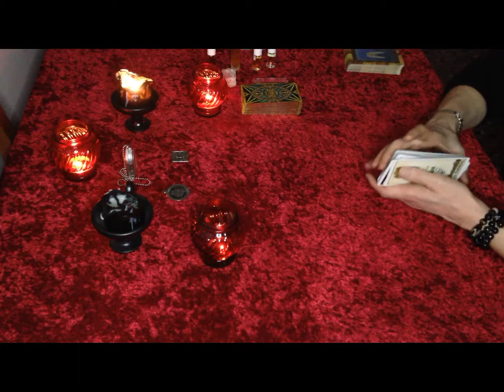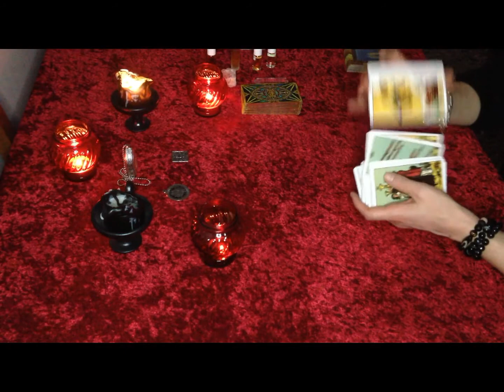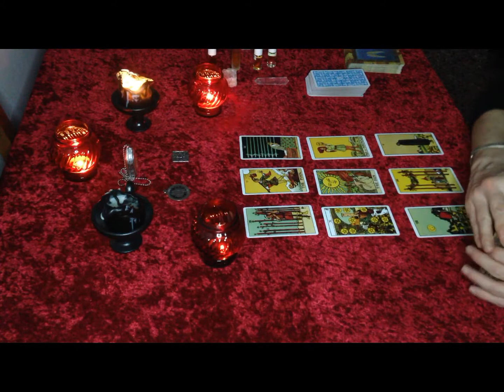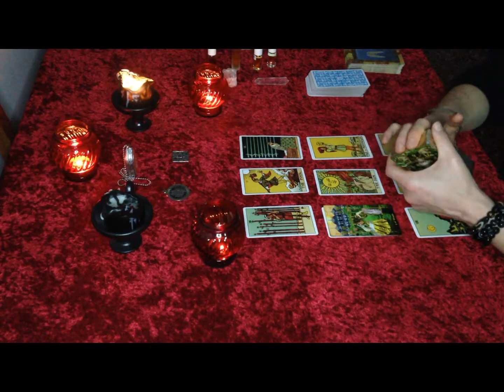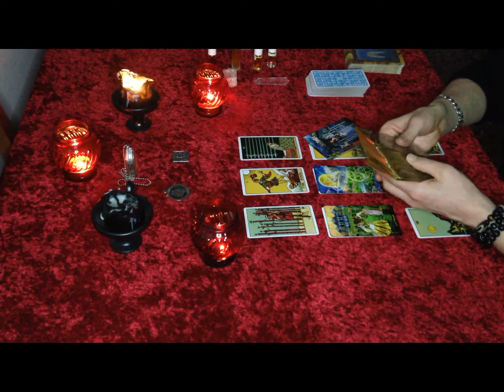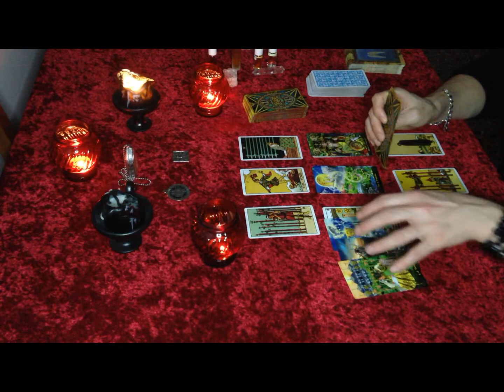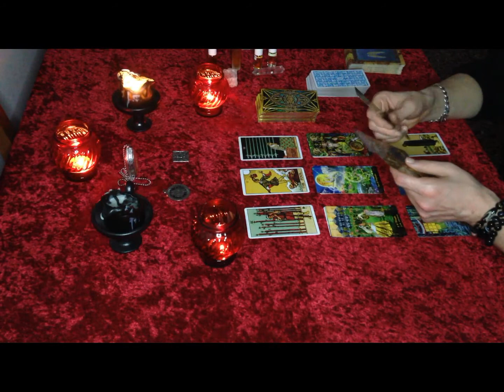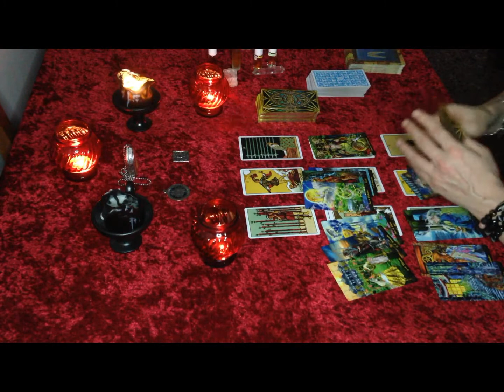Sagittarius - "Self sacrifice" 4th to 10th January 2021 predictions tarot, astrology, horoscope